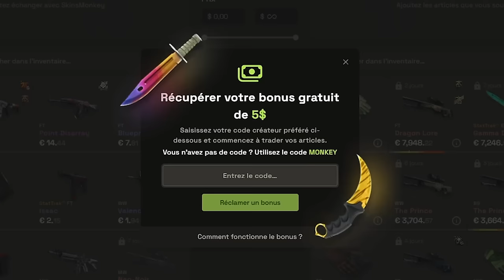s1mple FINITO ou le GOAT examen à la loupe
Analyse de S1mple, le GOAT est de retour est-il finito ?